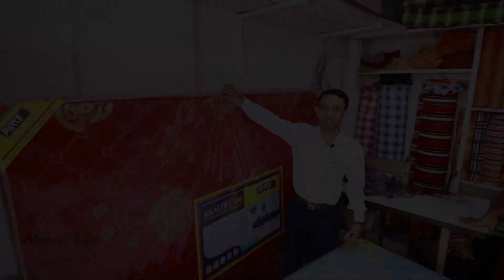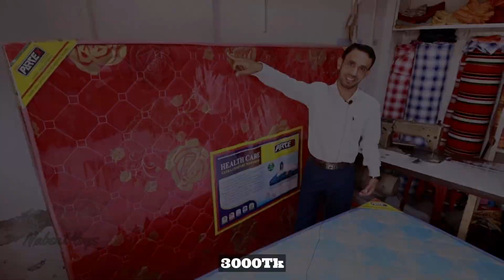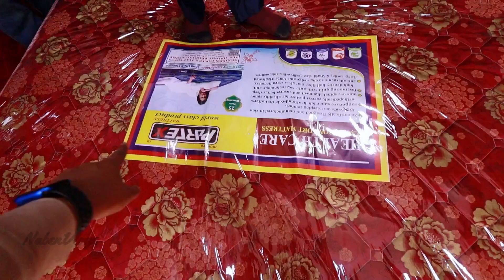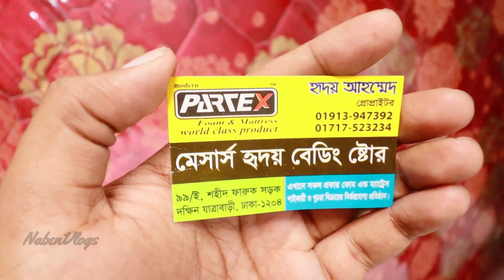মাত্র ৩ হাজার টাকা ম্যাট্রেস | সরাসরি কারখানা থেকে ম্যাট্রেস কিনুন | Mattress Price BD 2022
Address: হৃদয় বেডিং ষ্টোর
৯৯/ই শহীদ ফারুক সড়ক যাত্রাবাড়ী ঢাকা ১২০৪  মোবাইল নাম্বার